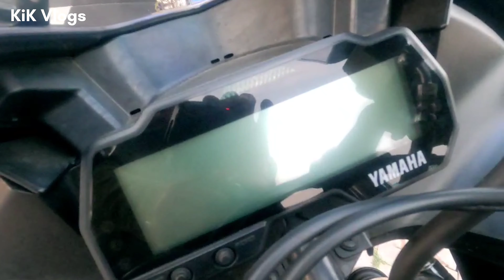R15-v3 Cinematic Video || Racing Blue Color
R15 v3 Blue color cinematic video.

Welcome to KiK Vlogs Official YouTube Channel.
I'm Khaled a small bike rider From Bangladesh.
I Make videos about my daily life, bike tour vlog and little bit information about my country.

Thanks you so much sir.

𝐅𝐨𝐥𝐥𝐨𝐰 & 𝐉𝐨𝐢𝐧 𝐖𝐢𝐭𝐡 𝐌𝐞 𝐈𝐧 𝐒𝐨𝐜𝐢𝐚𝐥 𝐌𝐞𝐝𝐢𝐚🤞:
➡️➡️ Facebook Id 🔻